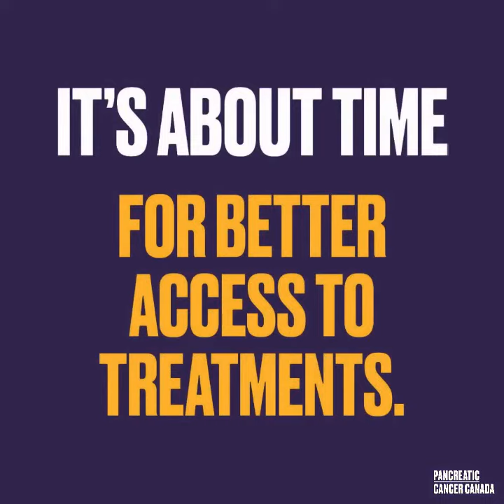Meet Liat: A Pancreatic Cancer Fundraiser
This World Pancreatic Cancer Day, it's about time for better access to treatments.